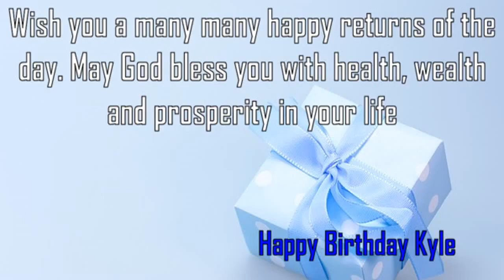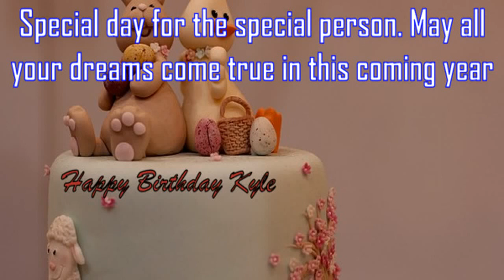Happy Birthday Kyle Image Wishes✔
Happy Birthday Kyle Images. Send Personalized happy birthday wishes to Kyle in 1 min by visiting
GreetName has thousands of image templates to choose from based on gender, age, and relationship. Pick the best image template. Enter Your Name and click 'Generate Personalized Image' button. You can share Kyle picture birthday wishes to any social network such as Facebook status, Whatsapp status, Instagram, Twitter, Google+, etc